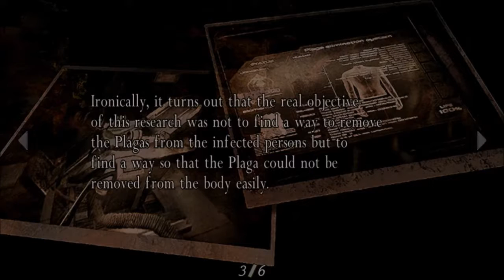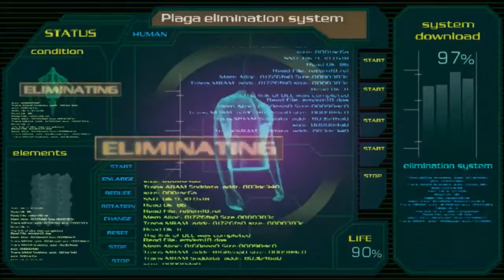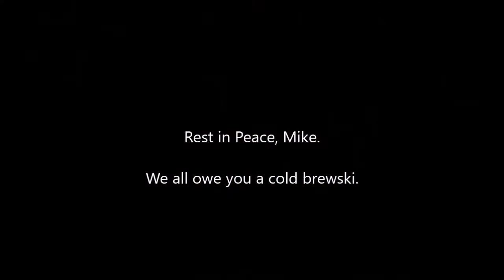Resident Evil 4 HD [Ch. 5-4] The Wingman's Demise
;_;7

You were an asshole for shooting that rocket at me, tho.